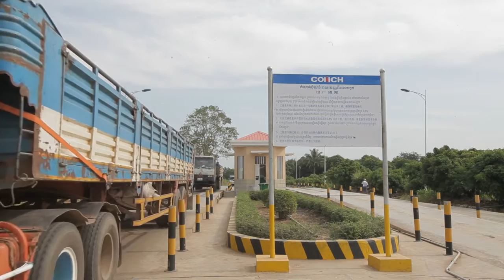conch cement--2019 battambang